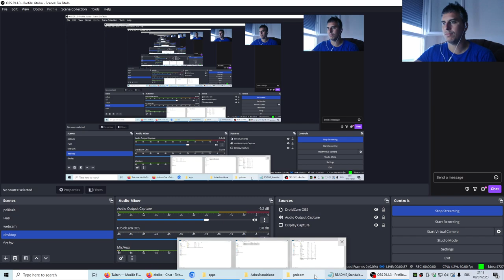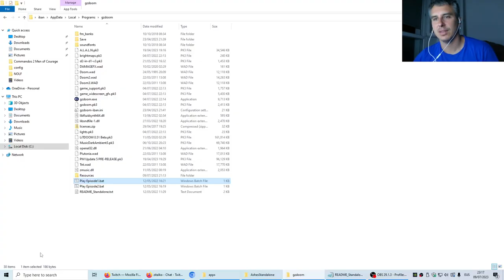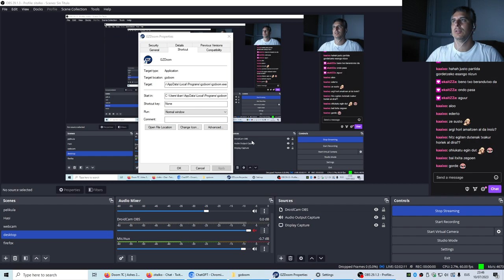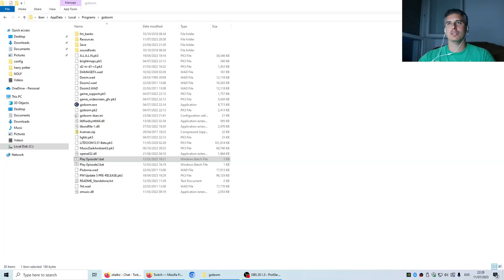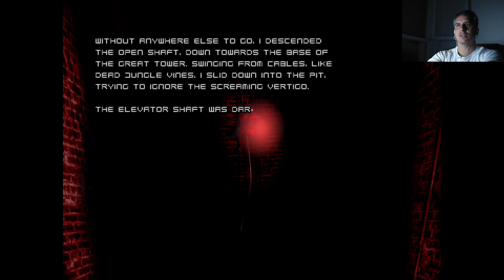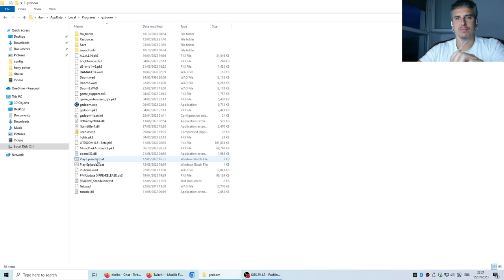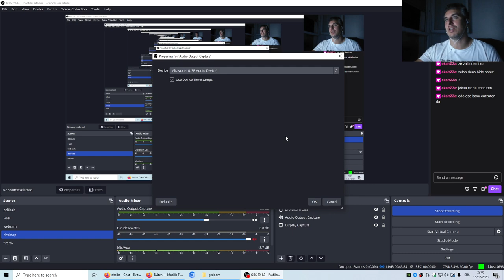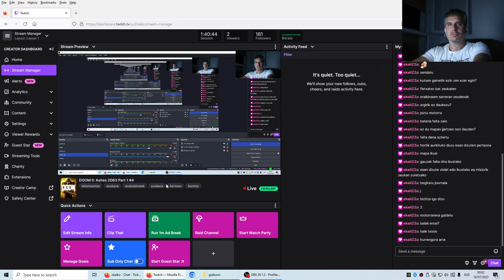DOOM II: ashes 2063 1/4